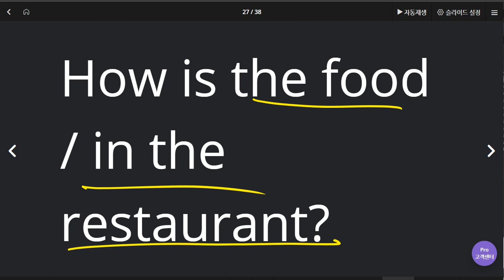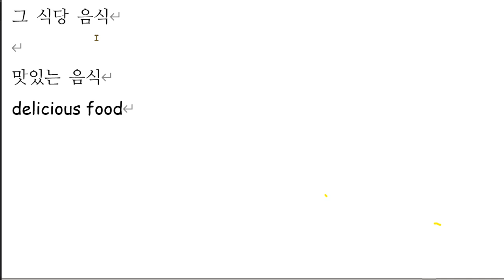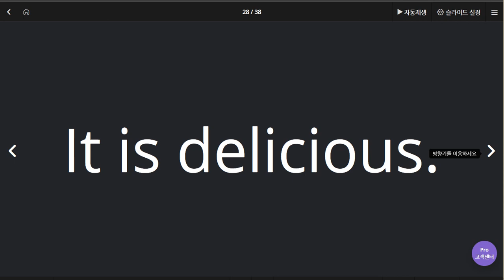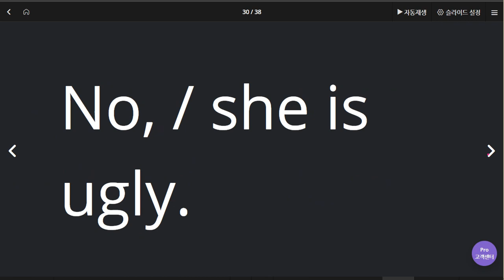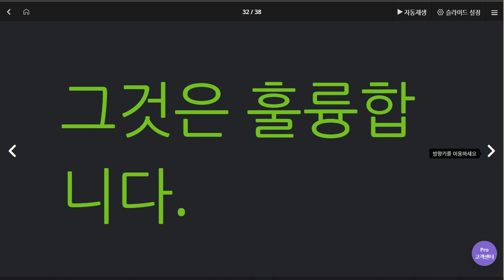박서희 2020 06 12